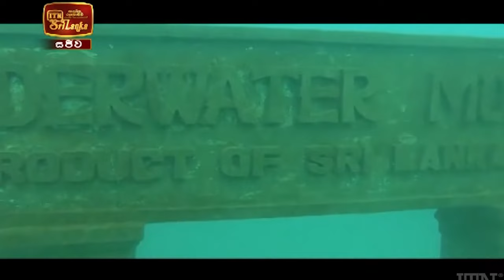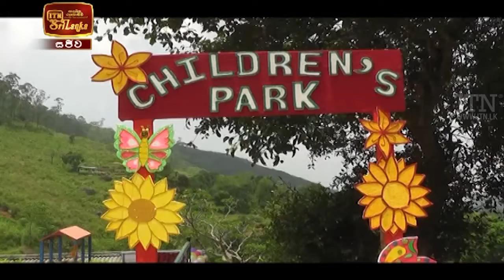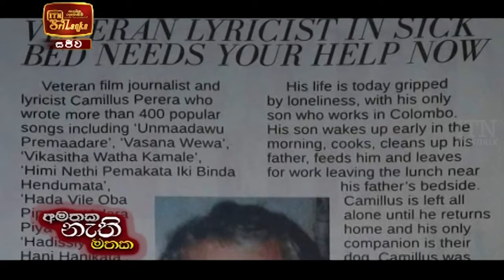ITN News 2021-04-10 | 09.30 PM